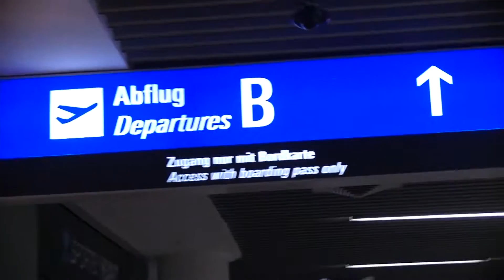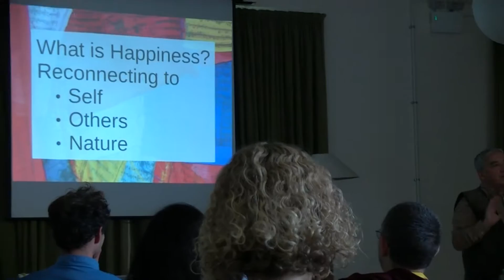Impressionen vom internationalen Meeting des GNH Centre Bhutan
Im wunderschönen Hawkwood College in der Nähe von London fand vom 22.–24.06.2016 zum ersten mal ein internationales Meeting mit Partnern des Gross National Happiness Centre Bhutan statt. Menschen aus aller Welt kamen zusammen, um ein globales Netzwerk in Sachen Bruttonationalglück zu kreieren!
Ganz nach dem Motto:
If you want to go fast, go alone.
If you want to go far, go together.

Die Tage waren geprägt von interessanten Gesprächen, offenen Diskussionen, Arbeitsgruppen, Teilen von Werten, inspirierenden Ideen und Einblicken in die verschiedensten Strukturen und Kulturen der Länder dieser Welt. So waren Menschen aus allen Himmelsrichtungen dort und haben ihre Ideen geteilt: Costa Rica, Südafrika, Schweiz, Belgien, England, Frankreich, Holland, Norwegen, Schweden, Österreich, Deutschland, China, Vietnam und natürlich Bhutan...
Dr. Tho Havinh (Programmdirektor, GNH Centre Bhutan), Dr. Saamdu Chetri (Executive Director, GNH Centre Bhutan) und Dr. Julia Kim (Senior Program Advisor, GNH Centre Bhutan) haben mit eindrucksvollen Einblicken und liebevollen Programmpunkten durch dieses besondere Meet-up geführt.
Zwischendurch gab es immer wieder Momente der Stille mit Meditation und Achtsamkeit, was sehr dabei geholfen hat, sich zu ordnen, durchzuatmen und all den Input zu reflektieren.

Für das Ministerium für Glück und Wohlbefinden steht fest:
Bruttonationalglück bzw. GNH ist wichtiger denn je. Aber zunächst gilt es, Bewusstsein dafür zu schaffen.
Also los geht's – erarbeiten wir uns gemeinsam das Bruttonationalglück!